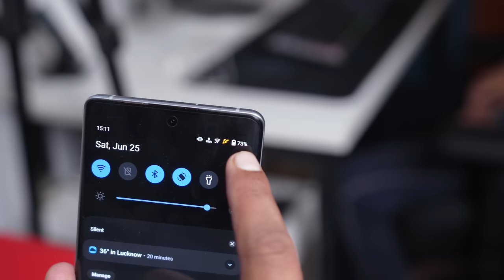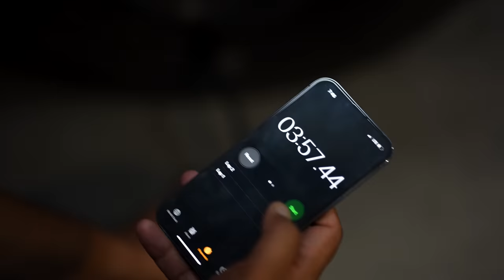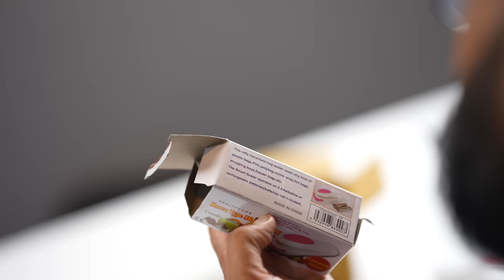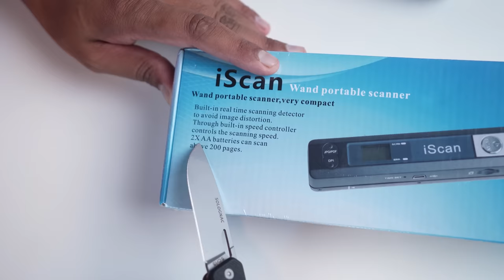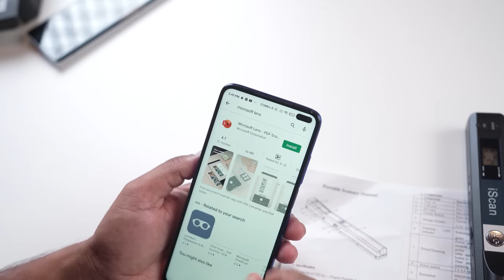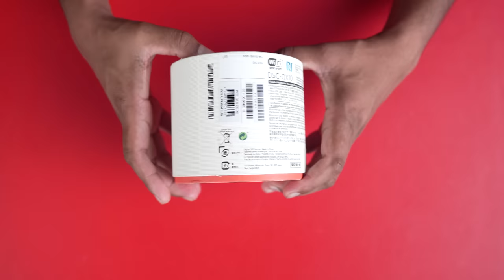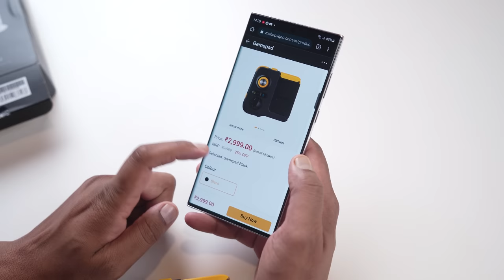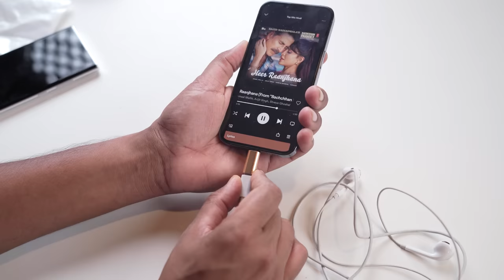Sony Smartphone Lens - 10 Amazon Gadgets Test !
I bought and Tested these 10 gadgets from Amazon and Flipkart

Tobo Portable Scanner
Plastic Bag Seal Packing
Snart USB Light